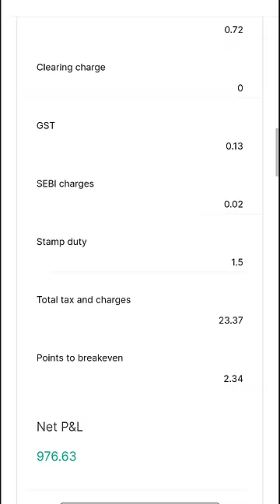The real truth of ZERO Brokerage LLAShorts 104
Explained in 1 Minute
The real truth of ZERO Brokerage